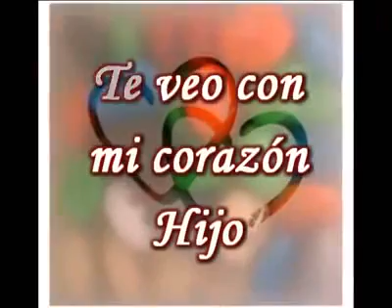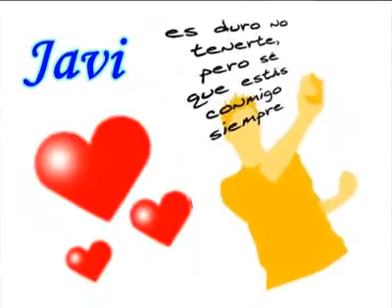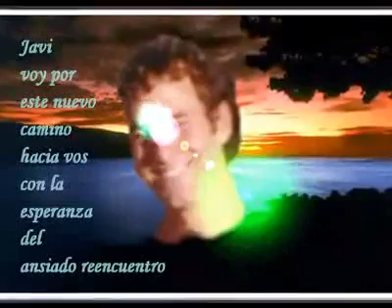" Por siempre Javi "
Javier Wajda

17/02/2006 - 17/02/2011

Hoy te recuerdo como todos los días.
como todas las horas,
En cada momento y en cada segundo...
Con todos mis sentidos,
Con mi cuerpo
Con mi mente
Y con mi alma...
Cuando río,
Cuando lloro
Cuando duermo
Y cuando estoy despierta...
Con cada molécula mía,
En cada respiro
Y en cada suspiro...
Mamá